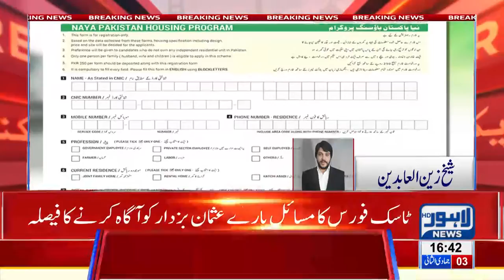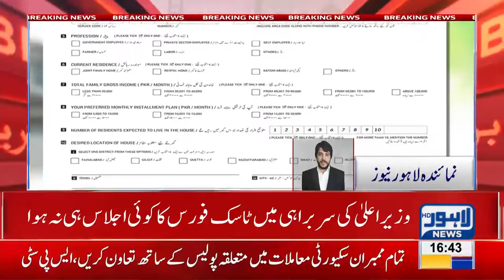Naya Pakistan Housing Project facing financial difficulties